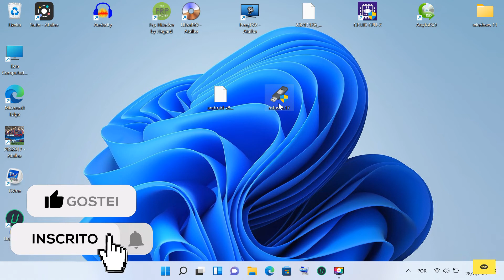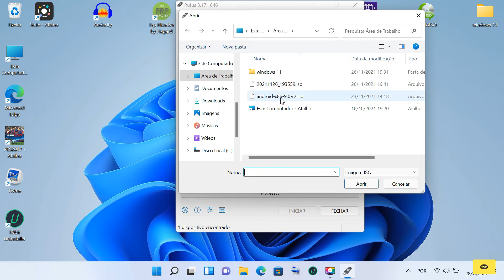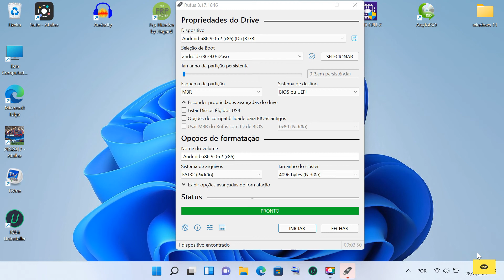como rodar o android diretamente do pendrive - no computador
veja como rodar android  direto no pen-drive..
veja  como instalar no pendrive..
e executar no computador..